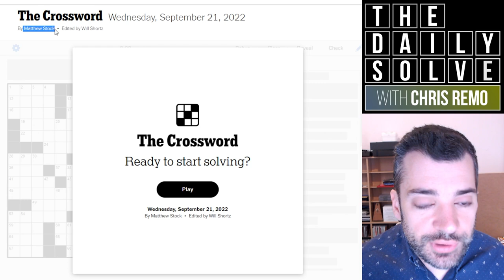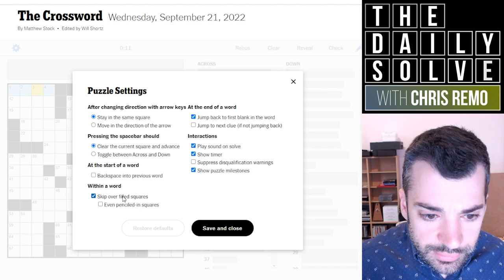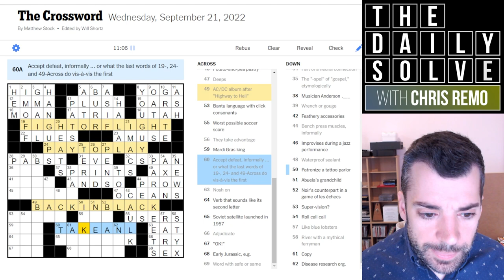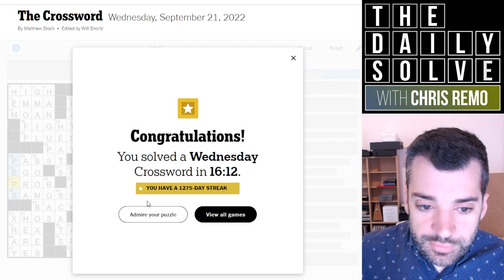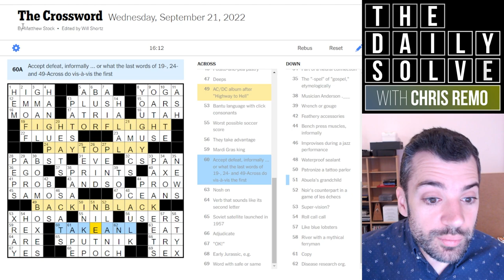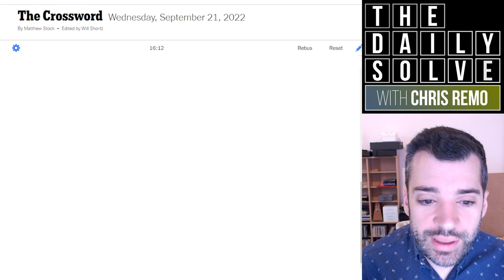Wednesday: Jumping To a Theme Conclusion - 21 September 2022 New York Times Crossword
Today's clever theme was understandable enough that I was able to feel very clever myself, by predicting its revealer ahead of time. How did you fare? Join me for the solve!

This is the New York Times crossword puzzle for Wednesday, 21 September 2022:

00:00 Introduction
01:45 Today's solve
18:15 Puzzle recap
20:18 Yesterday's clues
23:44 Epilogue